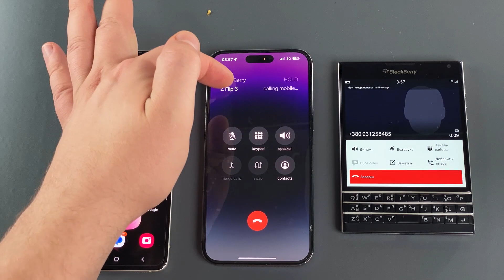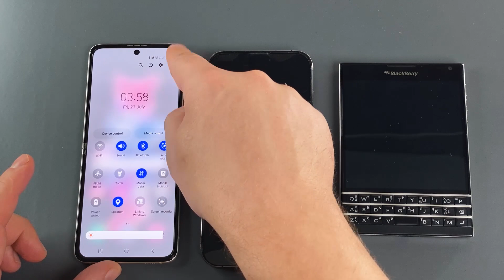Remote Clean Glass iPhone 14 Pro Max Incoming Call & Samsung Z Flip 3 + Blackerry Passport + Conf.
Remote Clean Glass Apple iPhone 14 Pro Max Incoming Call & Samsung Galaxy Z Flip 3 + Blackerry Passport & Conference Voice Calling